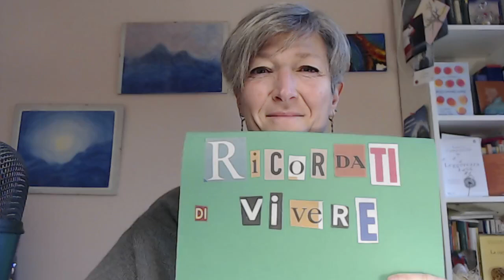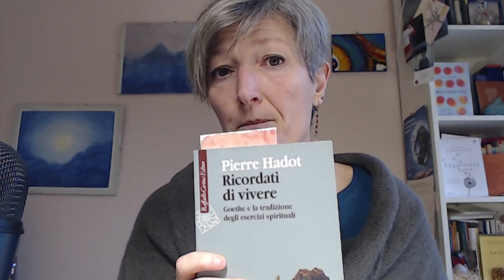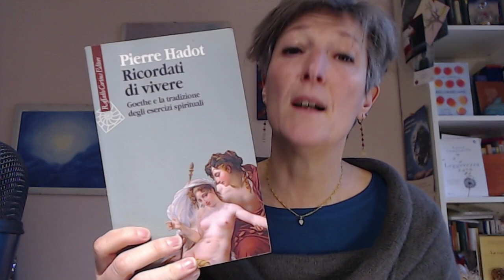1. Ricordati di Vivere: Scegliere di essere vivi - La filosofia come stile di vita - Puntata 1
Pierre Hadot intitola un suo libro "Ricordati di vivere" e qui vi spiego perchè, vi dico chi è Hadot e perchè tornerò spesso ai suoi testi.
Se fossimo immortali forse nulla avrebbe davvero valore, tutti si ripeterebbe sempre identico o con poca importanza. Invece per noi il tempo, nella sua limitatezza, è irripetibile e straordinario .
Quanto ci accorgiamo, durante la giornata, di essere vivi? Quando ci concediamo di sentire la meraviglia di esistere?